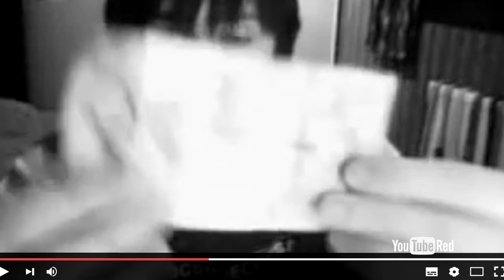Dan and Phil’s Story of TATINOF - Preview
The behind-the-scenes story of Dan and Phil’s adventure on tour! An intimate and epic documentary film chronicling everything from creating their stage show, to life on the road and reflecting back on it’s legacy.

Filmed over a year from rehearsing in rainy England to performing at the Dolby theatre in Hollywood, see what really happened including the ups, the downs, the moments they’ll never forget and things they wish they could. This is "Dan and Phil’s Story of TATINOF"!

Check out this playlist to see more about this film and their live performance film ""The Amazing Tour Is Not On Fire""

Viewers in the U.S., Australia, or New Zealand can sign up for YouTube Red If you’re not based in these countries, for more details on how to watch.